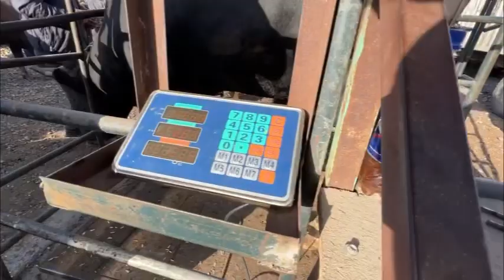ГОВИ бехтарин вакти савдо бозори Душанбе ленски район бука гночин моли майда 11 мая 2023 г.